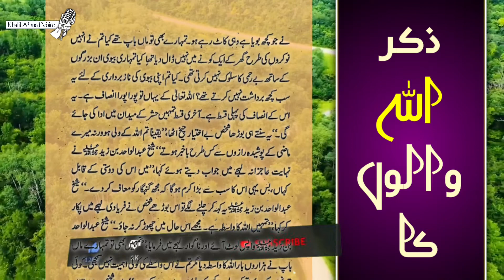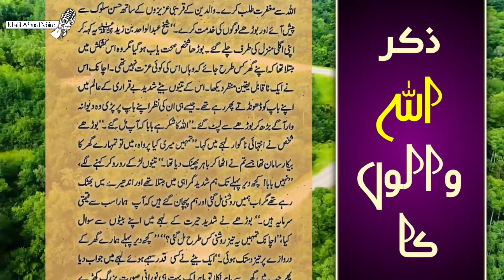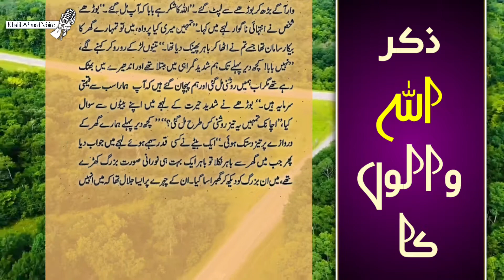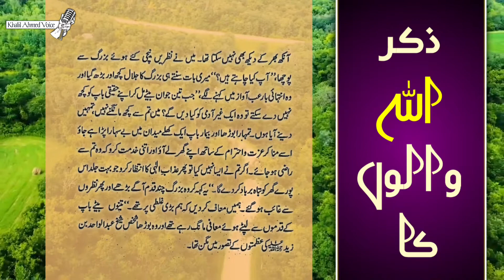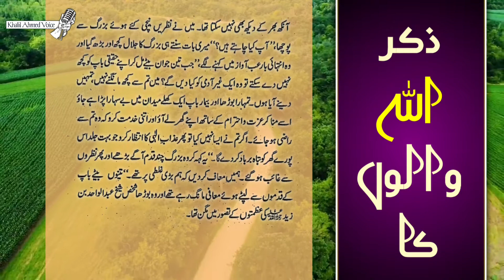Drvish kahani | kahani in Urdu | Heart Touching Story | Stories in Urdu | moral stories درویش کہانی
20 March 2022

Stories in Urdu Hindi
moral stories

(( ذکر اللہ والوں کا )) نصیحت آموز واقعہ

میرے تینوں بیٹوں نے اپنی بیویوں کے کہنے پر مجھے گھر سے نکال دیا